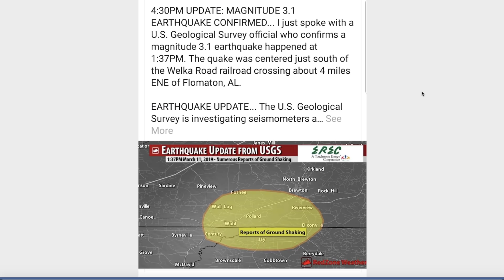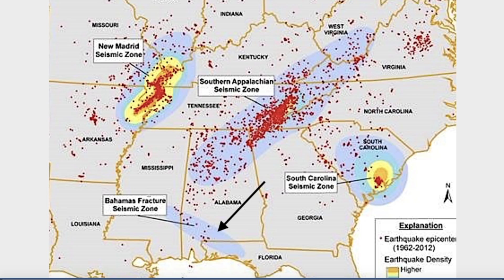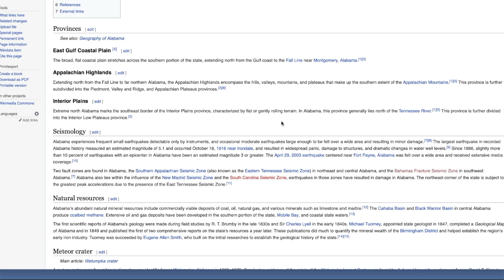Rare Ancient Fault Zone RUMBLES - Felt in multiple S. Alabama & Florida Communities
March 11, 2019:                     ~ Rare Occurrence ~ ( 1080p )